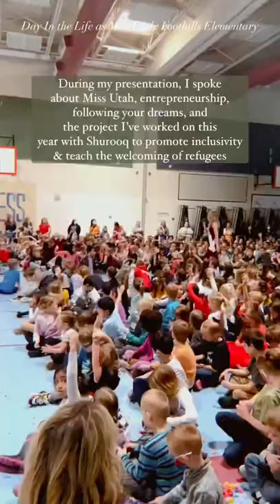Refugees Welcome Assembly at Foothills Elementary School 👑